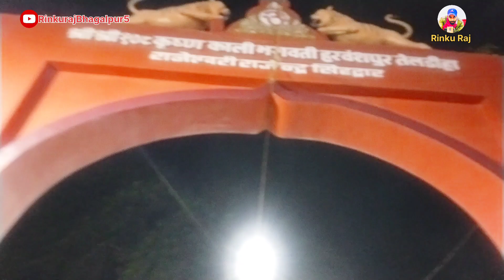तेलडीहा जी दुर्गा मंदिर तारापुर में लगभग 50-60 हजार पाठा वली पड़ा। Teldiha ji Durga puja 11, 10,2024